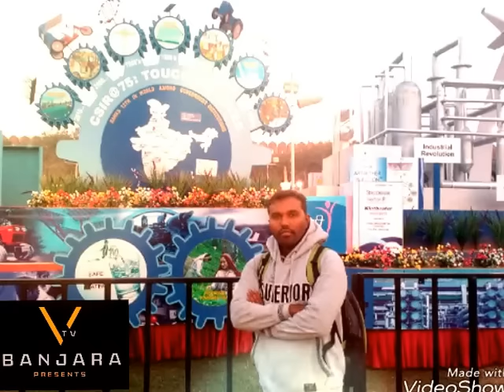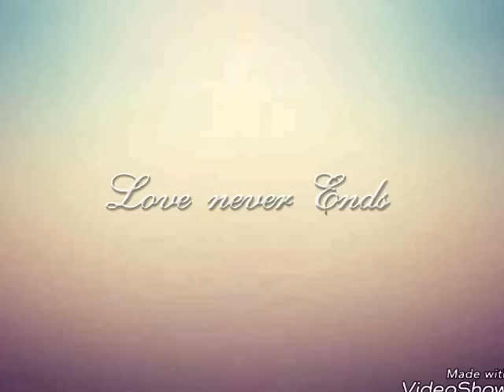Gundellona ni Prema | గుండెల్లోన నీ ప్రేమ | Latest Telugu Latest Folk Song | Rtv Banjara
Music Label
Lyrics : Ravi naik
Singer : Sri Indra